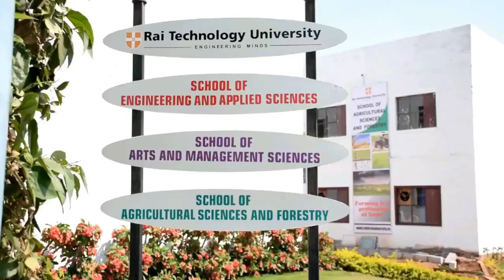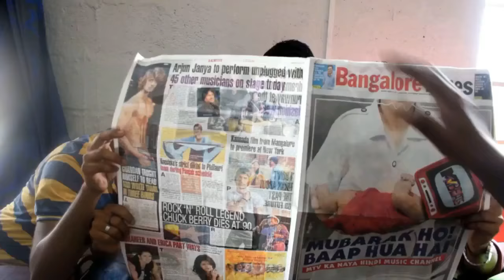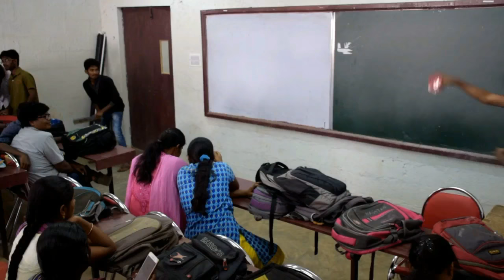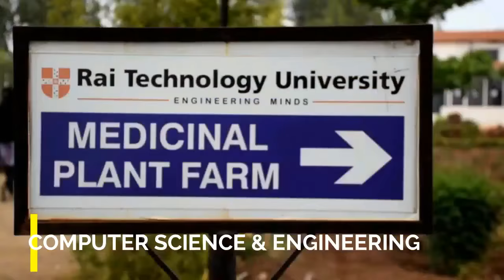1st Year Nibbas - RTU Days || Kittu Kreations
Kittu Kreations
Art World Entertainments
Rai technology university